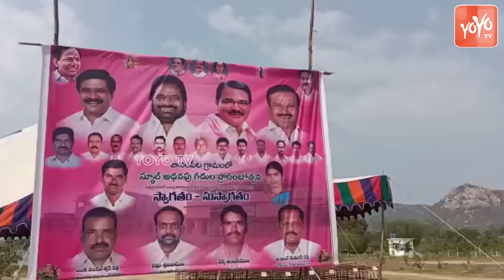MLA Alla Venkateshwar Reddy Inaugurates Double Bed Room Houses | Devarkadra MLA | Telangana | YOYOTV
MLAAllaVenkateswarReddy 3DevarakadraMLAAllaVenkateswarReddy